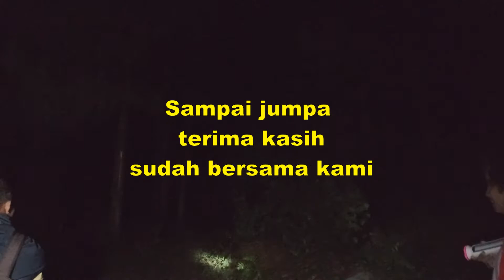PERANGKAP IKAN MUDAH DAN MURAH#smartphonevideography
Ini adalah pengalaman pertama kami, menangkap ikan menggunakan perangkap ikan dari bahan yang sederhana. Mudah untuk membuatnya dan biayanya cukup murah.  Tapi hasilnya lumayan banyak.  Mungkin hanya butuh uang Lima Ribuan, atau gratis.
Smartphone Videography alias Cata Shooting Video Pakai HP. Adalah cara mendokumentasikan kegiatan yang ada di sekitar kita.  Kita mendokumentasikan kegiatan hanya dengan cara memanfaatkan HP yang kita miliki.Baik Cara Shooting Pakai HP maupun Cara Edit Video Pakai HP. Jadi kita Cukup Shooting Pakai HP edit Pakai HP Up Load Pakai HP. Seringkas itu. Semua dilakukan menggunakan HP. Karena sudah menjadi pemandangan biasa Kita hampir setiap kesempatan memgoperasikan HP.